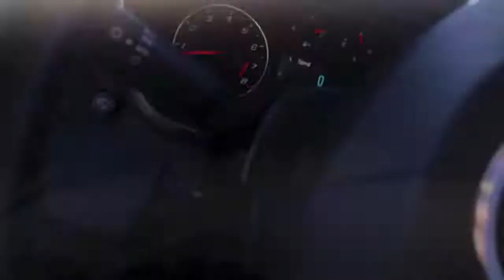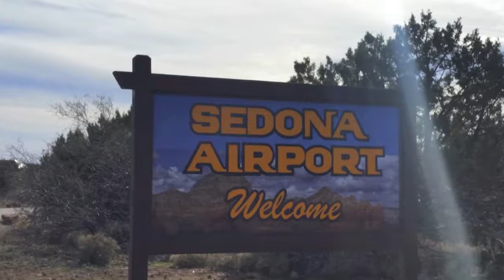Sedona Airport (KSEZ) Flight Vlog Bywayofcomanche.com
My wife, Monique and I took a 2 day trip to Sedona to check out what all the hype was about. We found it to be amazing! See more of our trip at Bywayofcomanche.com